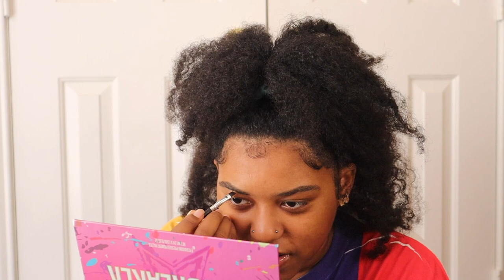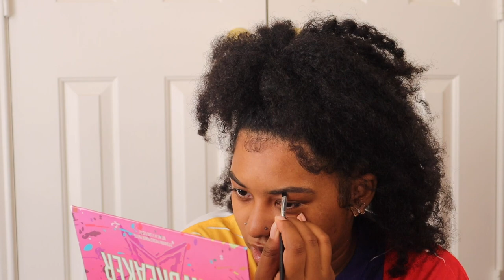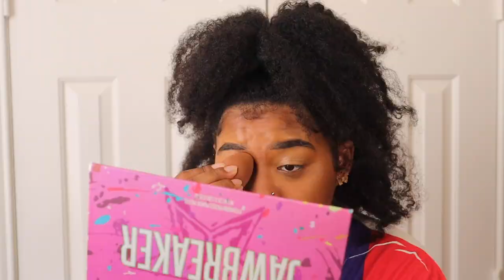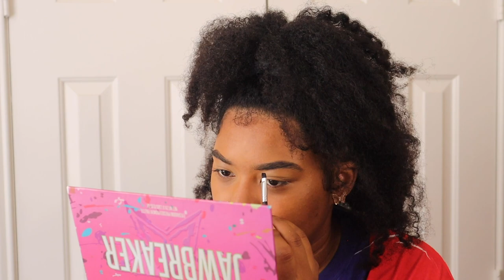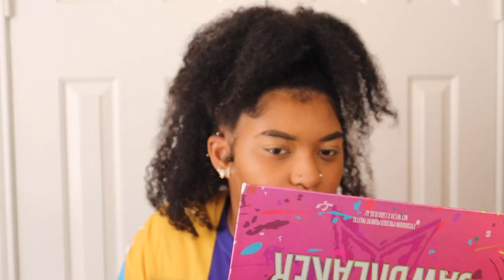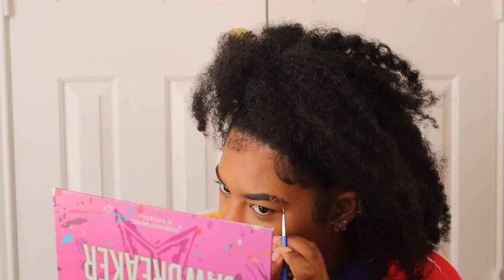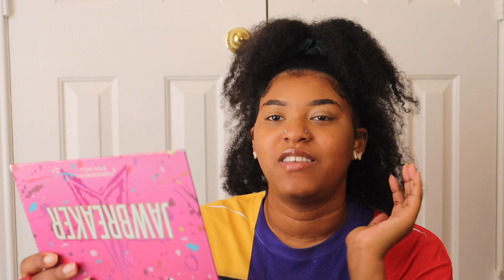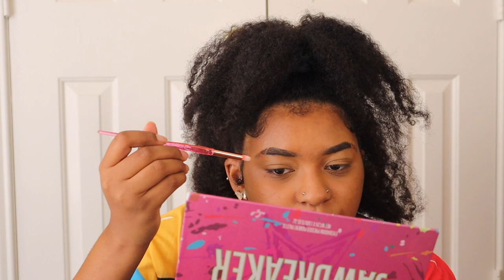Juneteenth Makeup Lookbook Day 1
Happy June everyone, in celebration of Juneteenth I'm sharing my makeup lookbook series. I open the conversation to focus on black topics and culture. Share a laugh with me as I get glammed with Day 1's Juneteenth inspired makeup look.